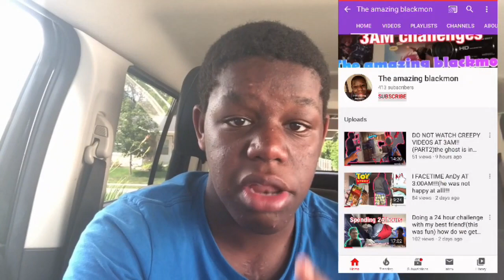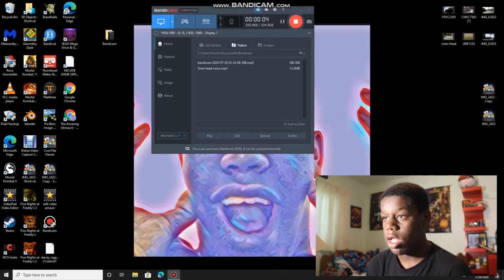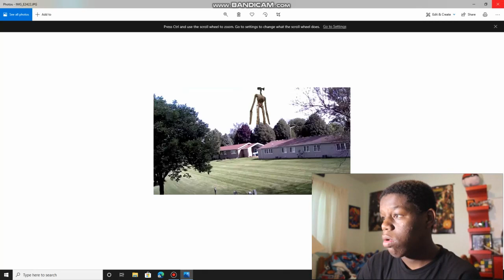I CAUGHT SIREN HEAD AROUND MY HOUSE WITH A DRONE!!! (INSANE)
Superman
go summer

Add me on Snapchat! Username: amauri15ninja